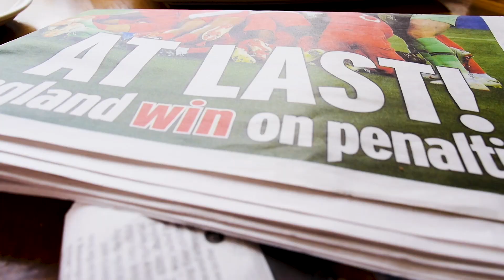SPURS GET TOO MUCH LOVE FROM THE MEDIA! | UFF Daily